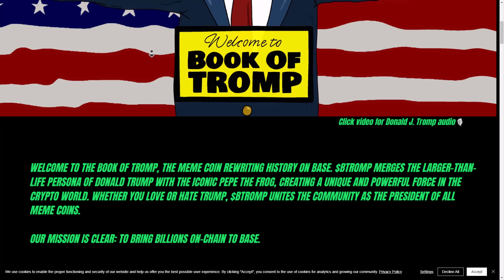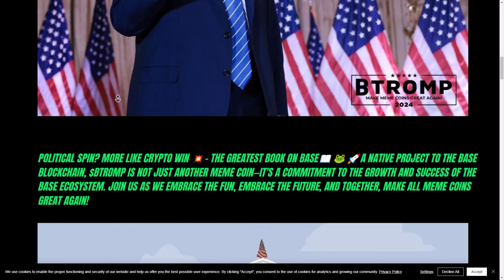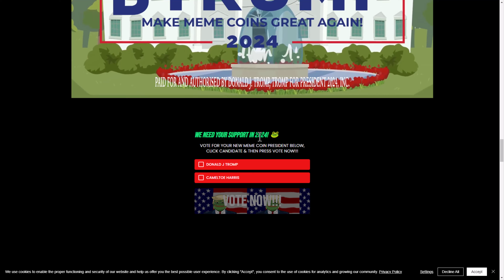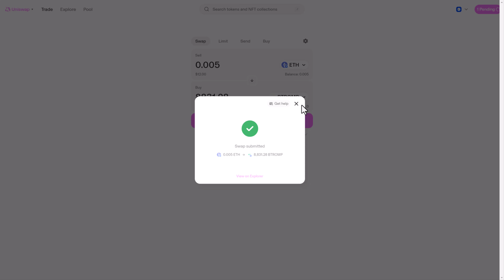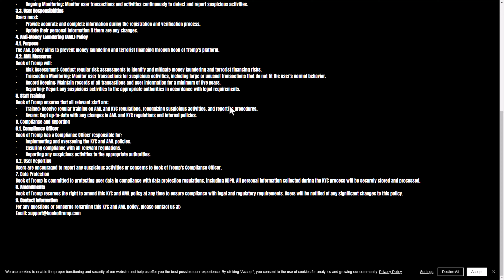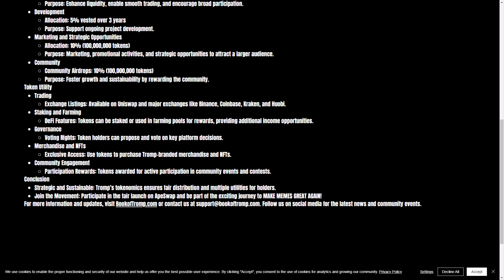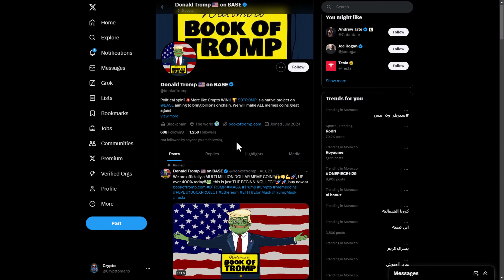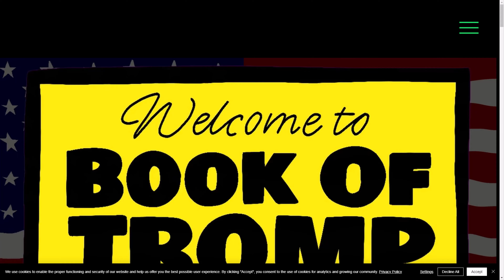Book of Tromp - We will make ALL memes coins great again!💫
LINKS OF THE PROJECT 🔮

📺 Nass Crypto , All About Crypto World.

Transcript